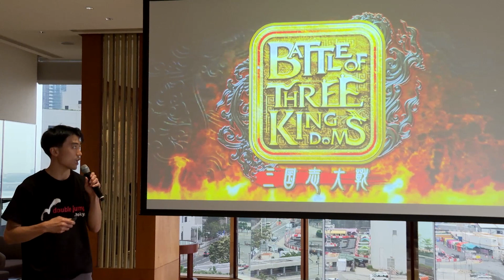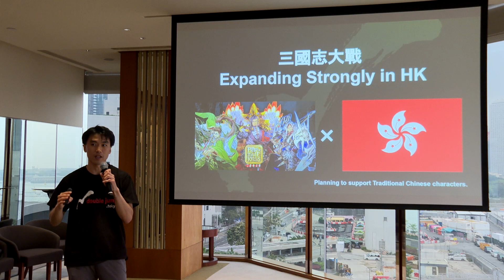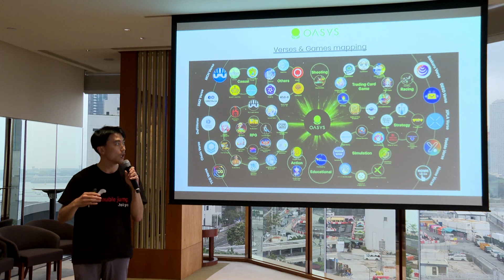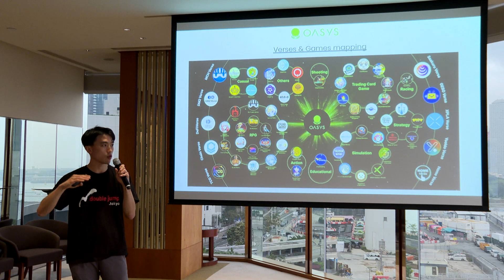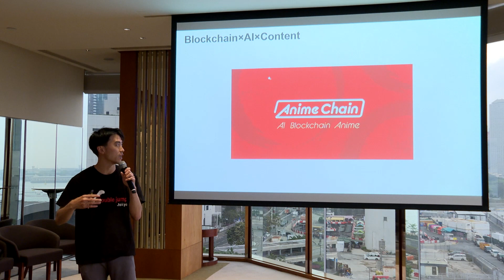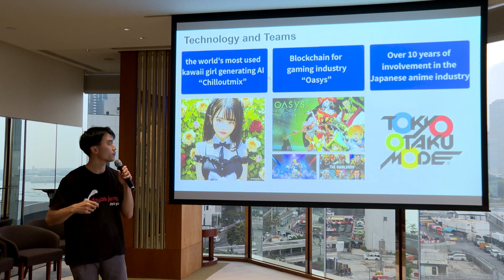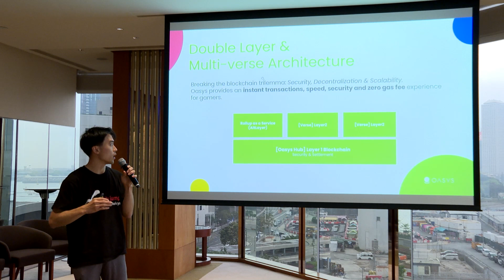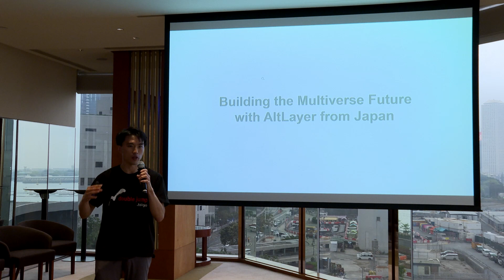Keynote: Building the Multiverse Future with AltLayer by Noaki Oyama, Double Jump Tokyo